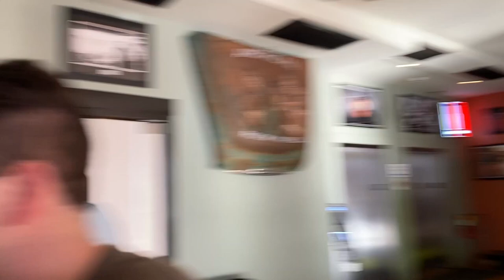Vacation to Nashville/Alabama!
Shannon and Anthony travel to Nashville and Alabama for a wedding!